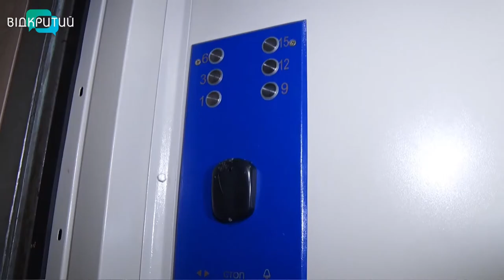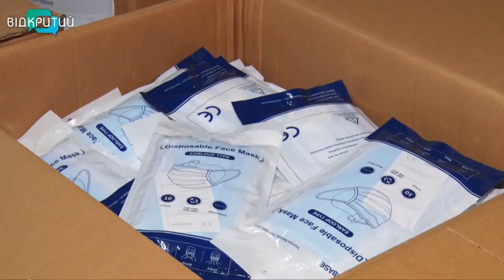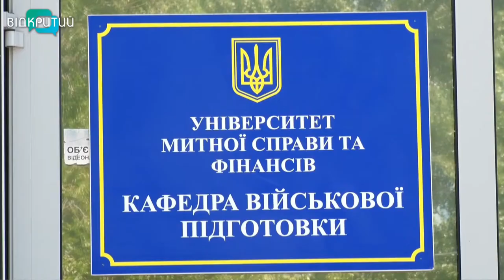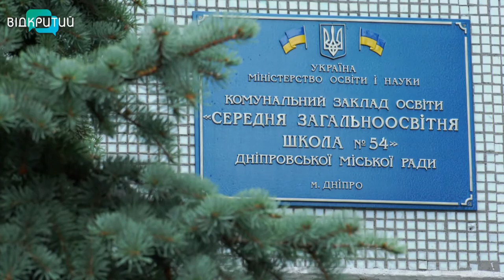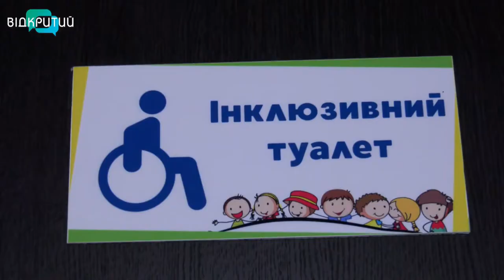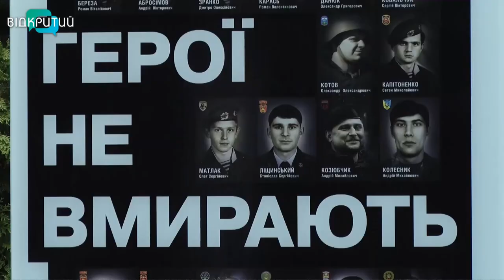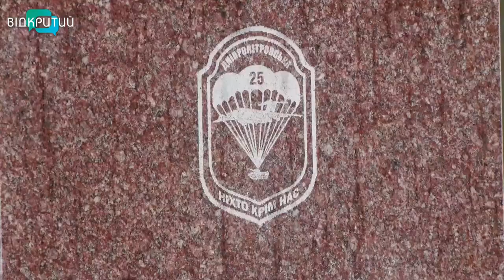Новини OPEN NEWS від 31 липня 2020 року 19:15